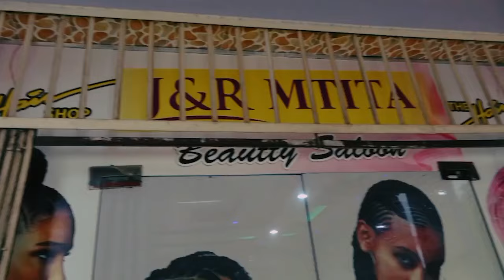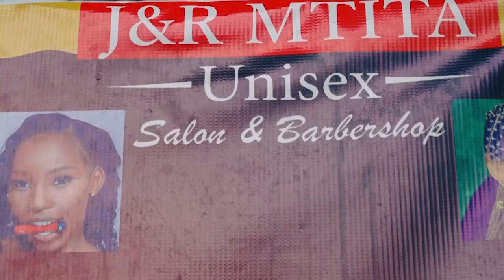JUMA YANGA:VITAL'O WAMEYATIMBA AZAM COMPLEX TUTACHUKUA MILIONI 40 ZA MAMA SAMIA KWA MAZGOLI MENGI